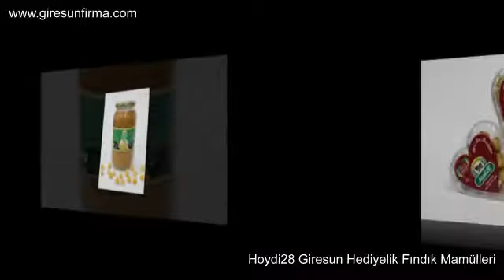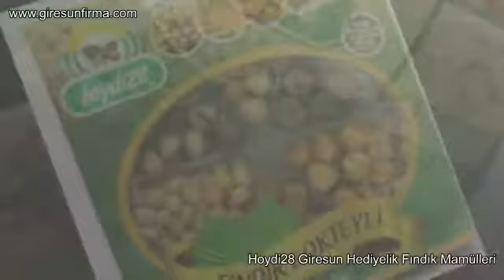Hoydi28 Giresun Hediyelik Fındık Mamülleri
Giresun'un en değerli ürünü olan fındığı siz değerli müşterilerimize en doğal, en güzel, en hijyenik, en güvenilir ve her türüyle ulaştırmayı hedef edinmiş bir kalite anlayışımız vardır. Giresunlulara ve Misafirlerimize ürünlerimizi en güzel hediye olarak sunabilirsiniz.